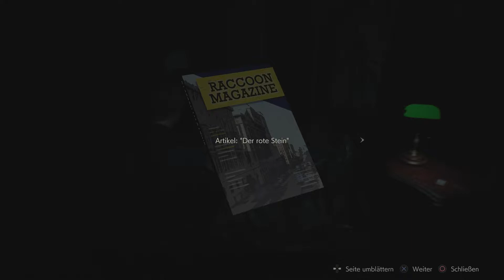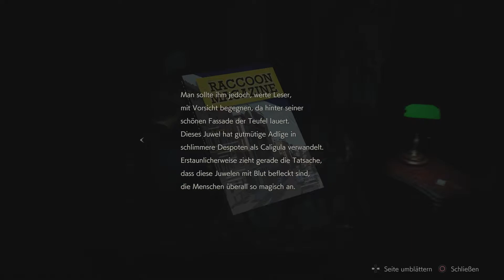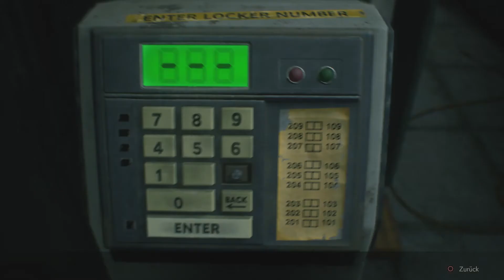[WIR SBIELA"EN"]🧟‍♂️RESIDENT EVIL 2 [REMAKE] [004] - CLAIRE LEBT 🙋‍♀️ [LEON: A-Story]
Wir haben von unserem angeschlagenen Lieutenant erfahren das Claire die Polizeistation ebenfalls erreicht hat. Für uns die erste gute Nachricht in dem damaligen Museum und jetzt Polizeirevier. Also machen wir uns auf den Weg und suchen Claire...Wir hoffen es geht ihr gut...

Horror-Mäßige-Neuauflage-von★ CAPCOM ★

Gänsehaut garantierende Neuinterpretation eines Horrorklassikers – Basierend auf der Veröffentlichung für die erste PlayStation im Jahr 1998 wurde das Spiel von Grund auf neu entwickelt. Der junge Polizist Leon S. Kennedy und die Studentin Claire Redfield versuchen, die Gründe für die Zombie-Epidemie in Racoon City aufzudecken.

Entwickelt mit Capcoms proprietärer RE Engine bietet Resident Evil 2 Atem beraubend fotorealistische 4K-Grafik, während beeindruckende Lichteffekte eine intensive Atmosphäre entstehen lassen, wenn Spieler durch die Gänge des Raccoon City Police Department (RPD) schleichen.

Resident Evil 2 zeigt die Geschehnisse in Racoon City in einer neuen Over-the-Shoulder-Kameraperspektive und einem modernisierten Steuerungssystem - zusammen mit legendären Spielmodi aus dem Original.

Dank der modernen RE Engine von Capcom wurden die Umgebungen und Charaktere von Racoon City bis ins kleinste Detail neu erschaffen – spektakulärer denn je.

Die fotorealistische Grafik erweckt die Toten wieder zum Leben – Furcht erregender als jemals zuvor. Jede Kugel zählt, wenn sich Spieler den Zombies in den engen Gängen der Polizeistation und sogar ganz neuen Arealen stellen müssen.

Das originale Resident Evil 2 ist ein absoluter Klassiker des Horror-Genres und konnte sich seit seiner Veröffentlichung im Jahr 1998 weltweit nahezu 5 Millionen mal verkaufen. Nach den schrecklichen Vorkomnissen im Herrenhaus aus Resident Evil 1 müssen sich der junge Polizist Leon S. Kennedy und die Studentin Claire Redfield der ausbreitenden Bedrohung einer Zombie-Epidemie in Racoon City entgegen stellen und gemeinsam die düsteren Machenschaften der Umbrella Corporation aufdecken.

«WIR SBIELA"EN" Resident Evil 2 Remake»
Capcom mäßiger Horror Klassiker mit  SBIELA (2019)

Unterstütze die Entwickler und spiele Resident Evil 2 selbst!